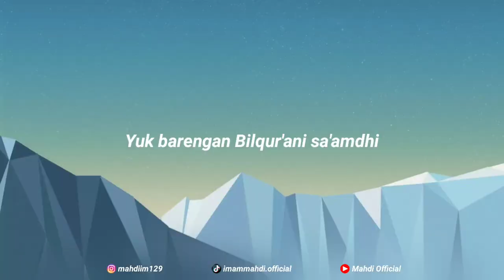PRANK SHOLAWAT &NGAJI❗DIKIRA GAK BISA NYANYI, PARAH❗ENDINGNYA NYAMAN🤣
Assalamualaikum wr.wb

Ini Konten SHOLAWAT yang di padukan dengan Istilah PRANK / LELUCON / HIBURAN Agar mudah diterima di Kalangan anak MUDA MILENIAL SEKARANG. Semoga kalian terhibur buang sisi NEGATIFnya dan ambil manfaat dari video ini.

Terima kasih semoga kalian kelak diakui ummatnya Nabi kita MUHAMMAD SAW aamiin.

Song : Bilqur'ani
Artist : Imam Mahdi
Arrangement by : -
Release : 23 Mei 2022